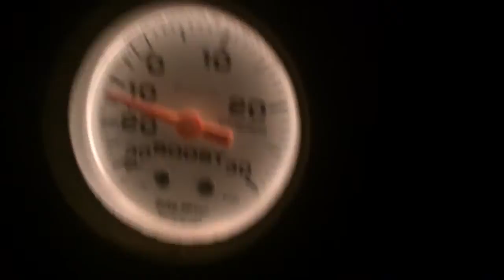Turbo gauge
Trying to hold camera on boost gauge.